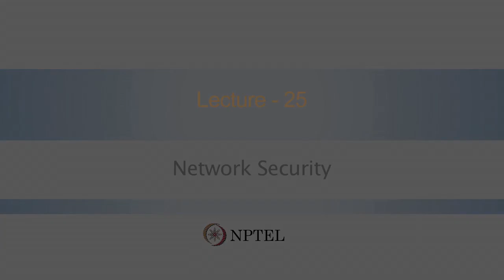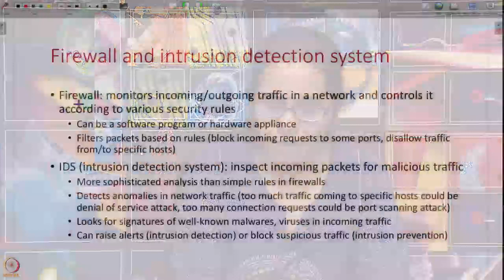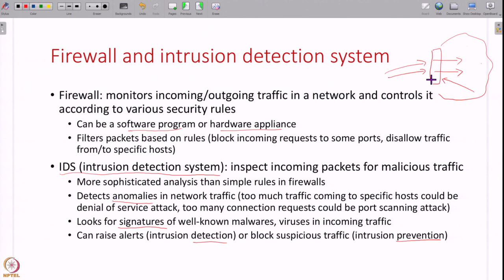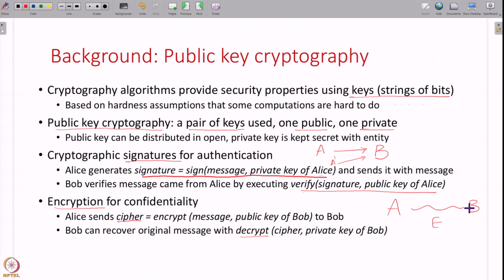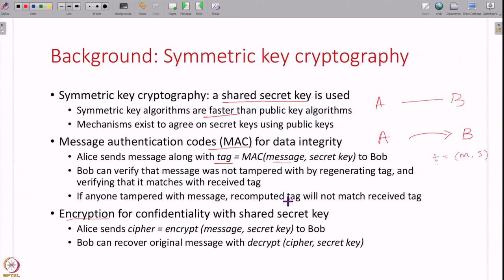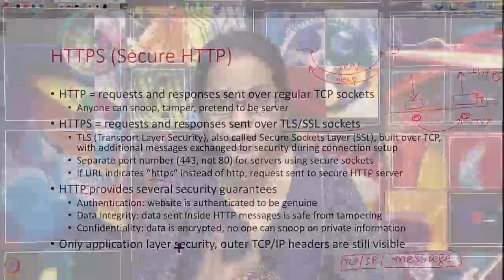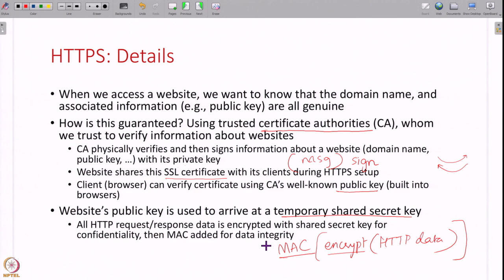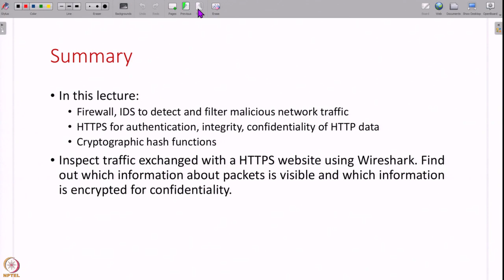Lecture 25: Network Security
Week 5: Lecture 25: Network Security